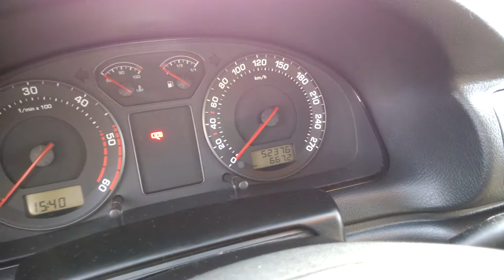Škoda Superb 2.0 TDI Comfort DPF